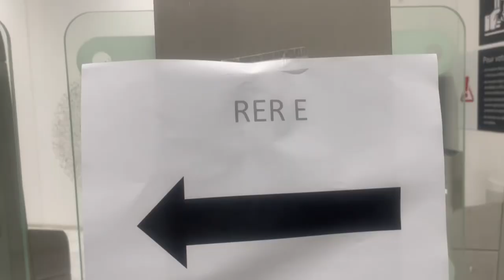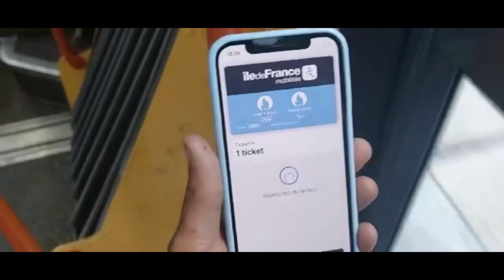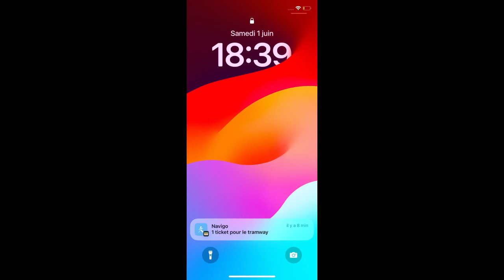Le navigo enfin sur iPhone/Android.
Le passe navigo sur
 iphone Android super pratique mais ça donne quoi !